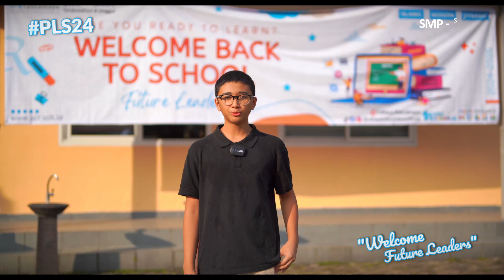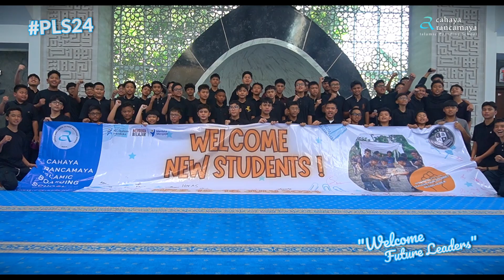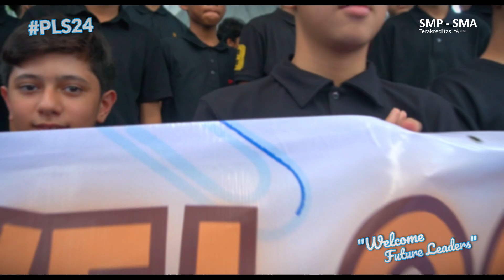Gak bosenin, banyak game seru! - PLS24 Pengenalan Lingkungan Sekolah Tahun Pelajaran 2024/2025